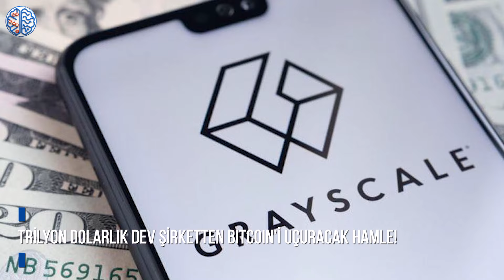Trilyon dolarlık dev şirketten Bitcoin’i uçuracak hamle!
ABD, kripto para piyasasına yön vermeye devam ediyor. Bir süredir olumsuz haberlerin havada uçuştuğu ülkede, bu kez umutlandıran gelişmeler oldu. Dünyanın en büyük varlık yönetim şirketi BlackRock’ın, spot Bitcoin ETF başvurusu yaptığı öğrenildi.